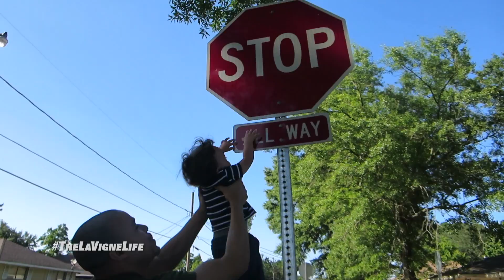He Will NOT Take A Nap! - Vlog #61 The LaVigne Life | Season 2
On this episode of The LaVigne Life: Baby Jerry takes his play mat apart, first family photo, Jerry Jr tries to teach Baby Jerry to take a nap on his mat, Baby Jerry can't fight his sleep any longer, Dee tickles Baby Jerry, Jerry Jr's friend Drew stops by to watch the Mayweather fight!

Get Your JerryLaVigneJr Oil Portrait ARTWORK